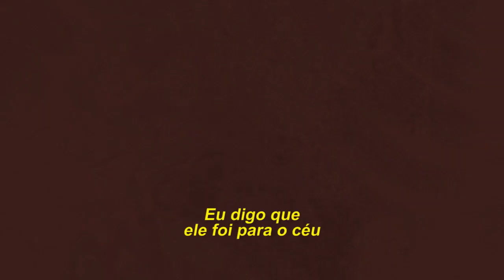Cova Medida: Os mortos na luta pela terra no Brasil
As vítimas da violência no campo têm nome, sobrenome e familiares que choram seus assassinatos. Mas não têm justiça. Nem contam com empenho das polícias para descobrirem os assassinos e mandantes.

A Repórter Brasil investigou cada uma das 31 mortes de sem-terra, indígenas, posseiros e ambientalistas em 2019 – o primeiro ano de governo do presidente Jair Bolsonaro – e constatou que a impunidade prevalece quando se trata do assassinato dos povos do campo.